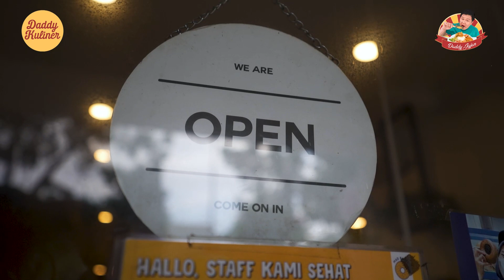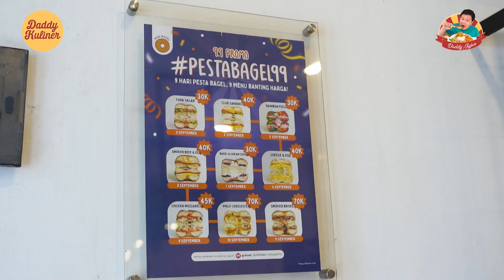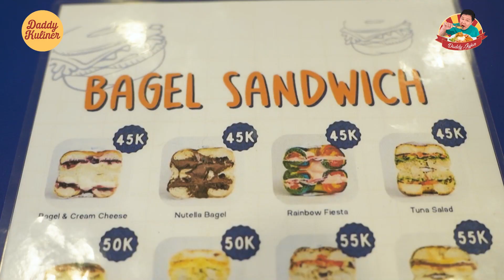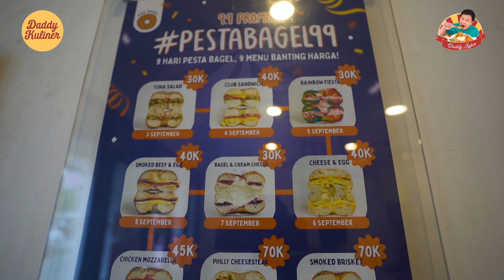VIRAL BANGET!! RIBUAN PORSI BAGEL KEJUAL SETIAP HARINYA PADAHAL CUMA ROTI DIREBUS!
Lokasi:
Ruko Kebayoran Arcade 1, Blok C2 No. 29
Jl. Boulevard Bintaro Raya (Bintaro Sektor 7), Bintaro, Tangerang Selatan